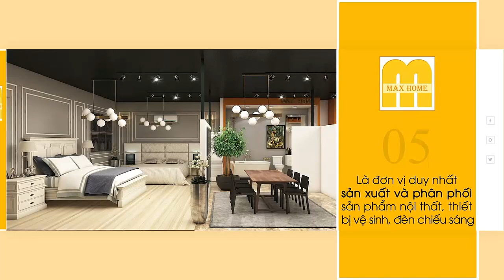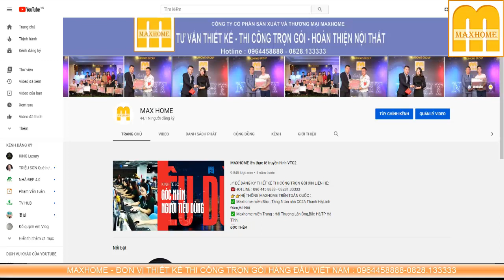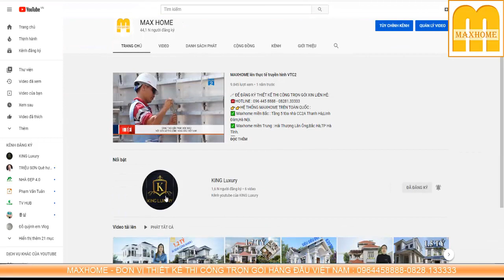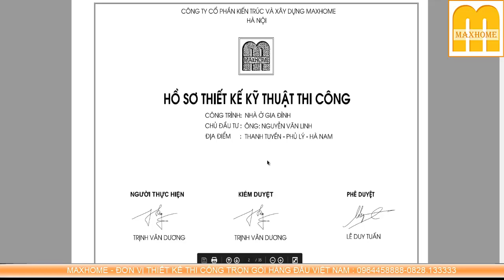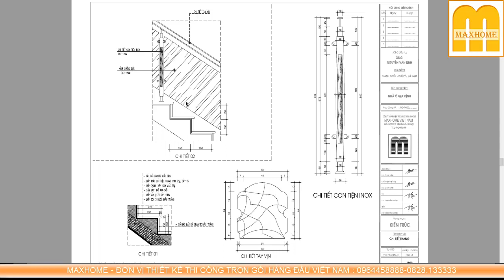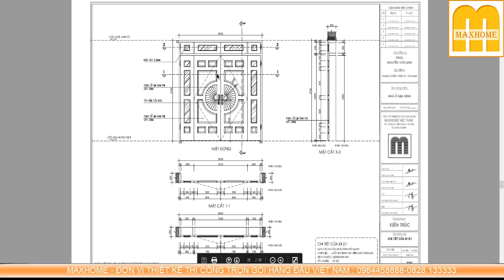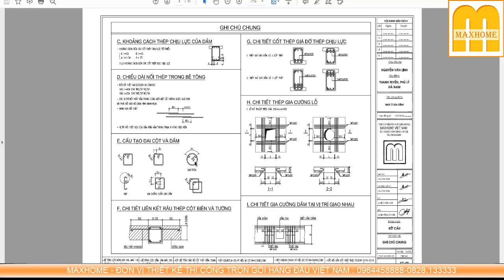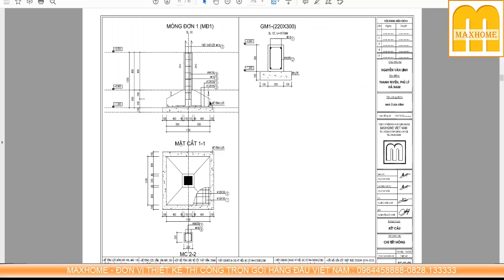MH0319 - CHỈ 902TR SỞ HỮU MẪU NHÀ ĐẸP NHƯ TRANH VẼ